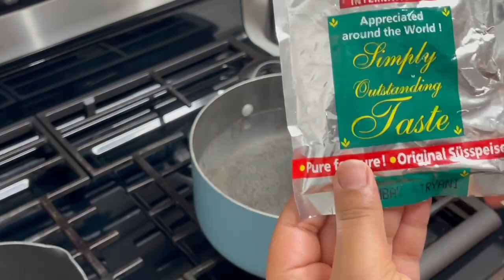ምሳ ስፔሻል ዱለት እና ጥብስ ሪሚክስ በጣም ቀላል እና ልዩ ከሆነ ሩዝ ጋር፣ Delicious and unique lunch recipe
ingredients:
1/2 lbs Liver
1 lbs kidney
*To marinate: 1 tablespoon (black pepper, salt, garlic powder, coriander, mix Ethiopian tea spice, white cinnamon, soy sauce,), 2 tablespoon olive oil
*1 big red onion, 2 big chili pepper, 2 small chili pepper, 1 tablespoon soy sauce,1 tablespoon rosemary

rice recipe:
2 cup of basmati rice
1 cup of dried cranberry
1 cup of chopped carrots
one teaspoon cumin
one tablespoon rice spice
a pinch of SAFFORAN

kitfo, ayib, defo dabo, dabo, tafach, sweet, biskut, biscuits,
coffee, ethiopian food, ethiopia, key wot, wet, wat, firfir, fitfit, tibs, gomen, dulet, fetira, niter kibbeh,
mitmita, kibe, mitten, gomen kitfor, ayib aserar, genfo misir, kinche, shorba, buna, jebena, koseret, teff, awaze